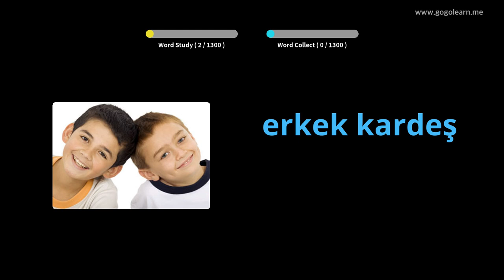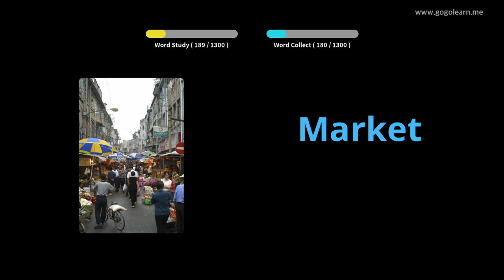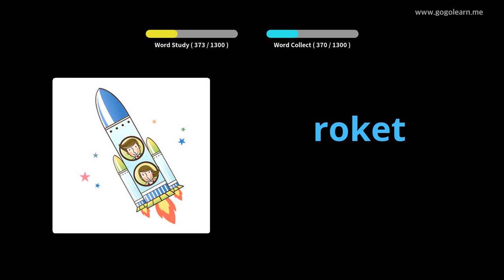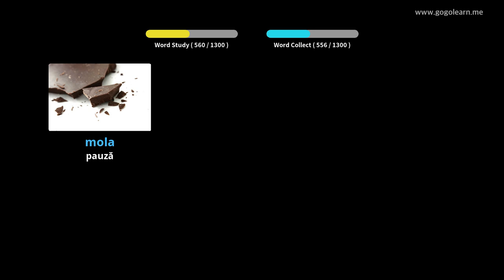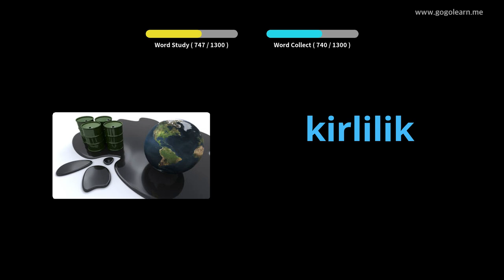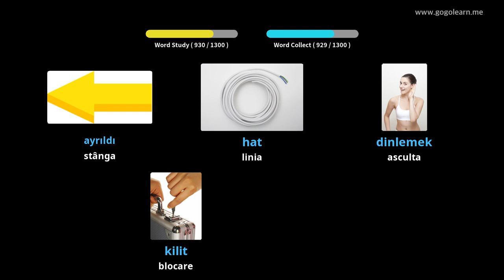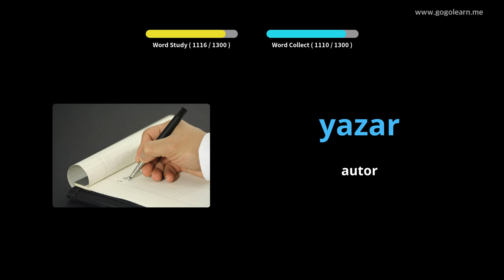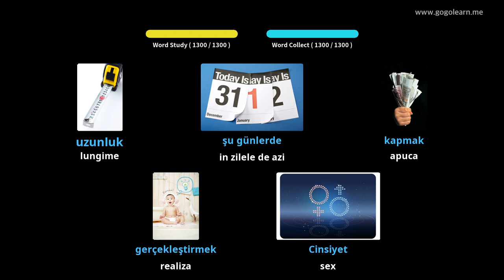Aflați Turcă Prin Imagini |Vocabularul Turcă De Bază | Golearn